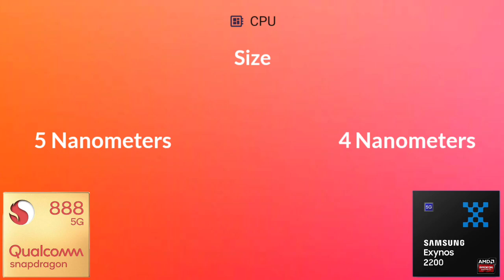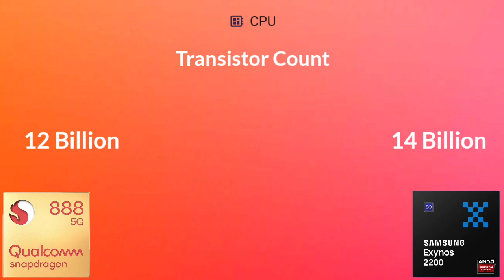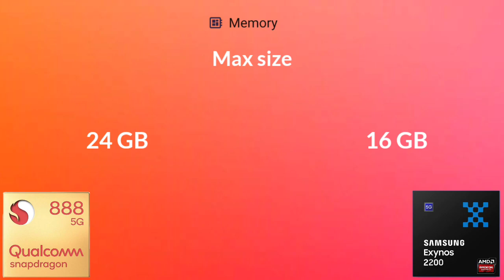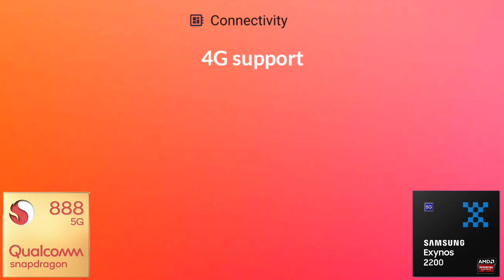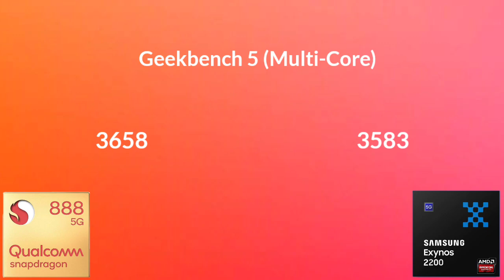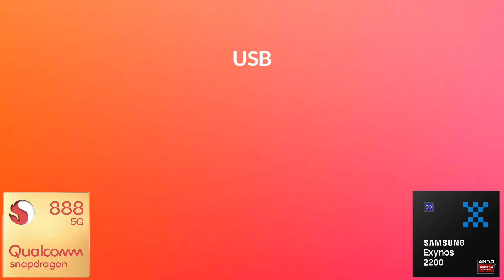Snapdragon 888 Vs Exynos 2200 | Antutu Benchmark & Specification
By:- Gadget Master 99 (GM99)